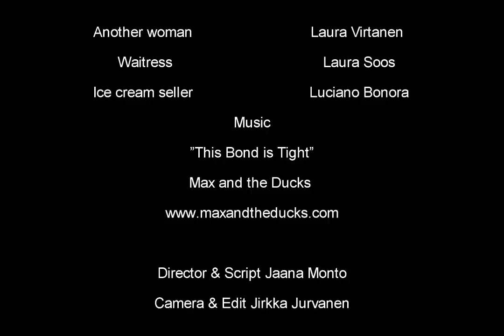This Bond Is Tight (Original) Max and the Ducks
Musicians: Niina Maria Kemppainen, Anna-Kaisa Pippuri
Marcos Kuusjärvi, Veli Eronen, Heikki Viinamäki, Tapio Leppä and Harri Nikkinen.
Video directed by Jaana Monto. Camera/edit: JJ Jurvanen.
Benalmadena, Spain summer 2015!

Keep your Bond of love tight!

THIS BOND IS TIGHT

Love is a close friend with hate, lose control and you make,
Not so smart moves, (I ain´t lie)
Don´t  throw away soul after  first night, it makes you weak inside,
Join the group of fools (I aim high)
A smoke from my gun, it´s done, a crime crime of passion

This Bond is tight,  double zero had licence to kill
I had lisence just for love.        He broke my heart
Aston brake lights.       A flash in the night,  staring the dark
Last thing was to see his back,
I hate him, he never looked aback

Hold your chest against mine, it is tight as your line…
A steel feels so cold ( I ain´t lie)
Wasted  kiss just after one night, regret! a tear crawl inside
Last thing to hold, ( I aim high)
A smoke from my gun, it´s done
A passion  passion of crime!

I had lisence just for love.        He broke my heart (He broke my heart)
Aston brake lights.       A flash in the night,  staring the dark  (staring the dark)
I hate him, he never looked aback (he never looked aback)